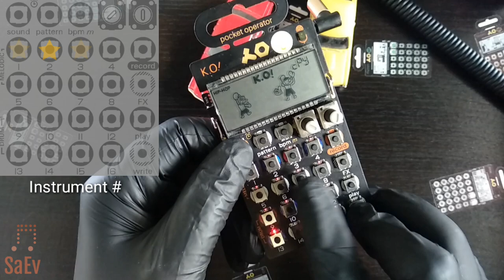Tutorial: Custom Drum Kit | PO33 K.O. Tips & Tricks | SaEv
Tips & Tricks for Teenage Engineering Pocket Operator PO-33 K.O
Tutorial #3 - Custom Drum Kit.
Source can be both melodic and drum